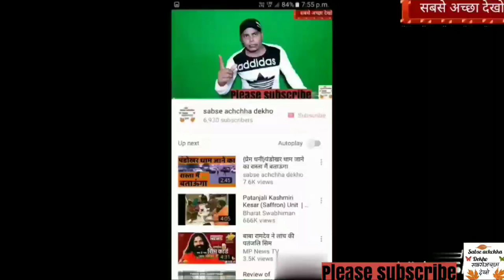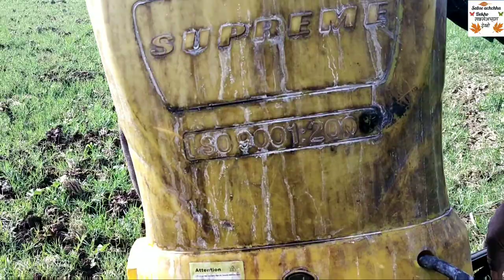खेत में दवा का छिड़काव करते किसान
खेत में दवा का छिड़काव करते हुए किसान